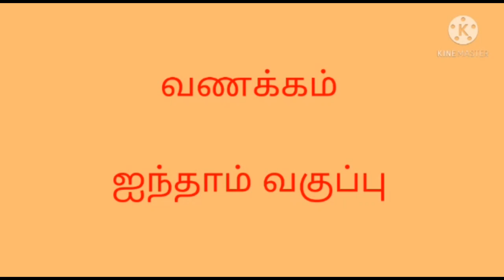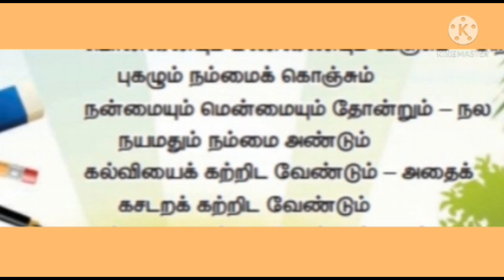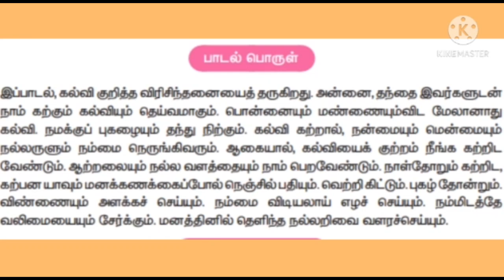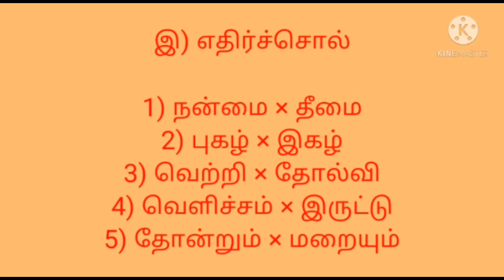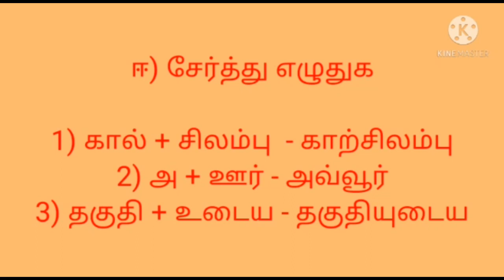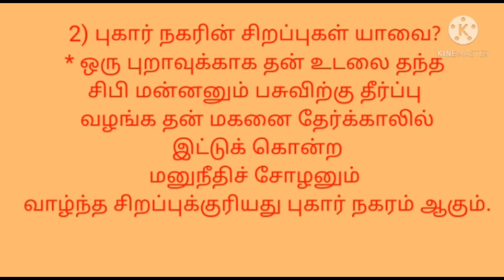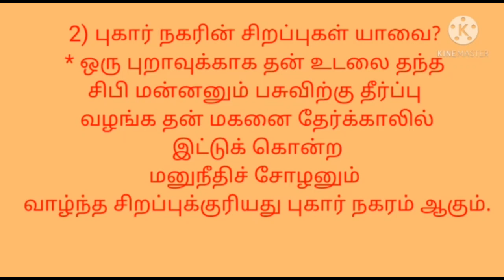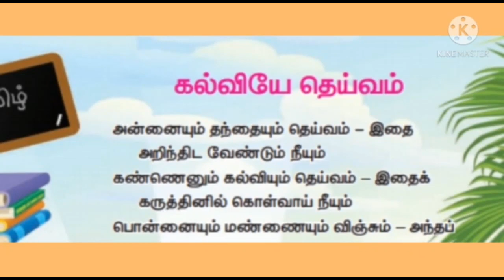GRADE V TAMIL இயல் 8 திருப்புதல் பயிற்சி